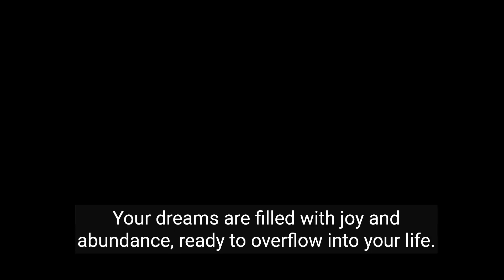Your Wishes and Dreams Are Ready for You 🌟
Do you want to manifest your wishes and dreams? Watch this YouTube shorts video and learn how to open up and allow them. They are waiting for you to claim them. They are aligned with your highest good. They are filled with joy and abundance. Trust that the universe has your back. 🙏

wishes, dreams, manifest, YouTube shorts, open up, allow, claim, aligned, joy, abundance, trust, universe

Video POWERED BY VISLA.AI